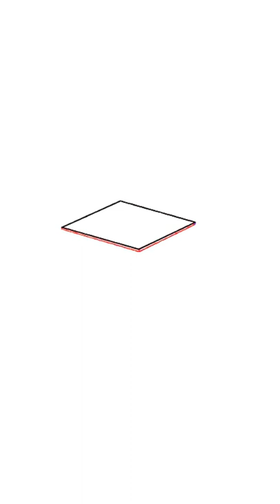how to draw graduation cap (graduation cap drawing step by step)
how to draw graduation cap
The mortarboard is the one thing that people look forward to flaunting on their graduation day. The black square cap teamed with the graduation gown is an integral part of any graduation ceremony. The headgear is symbolic of the graduation tradition through ages and is rooted in British culture.